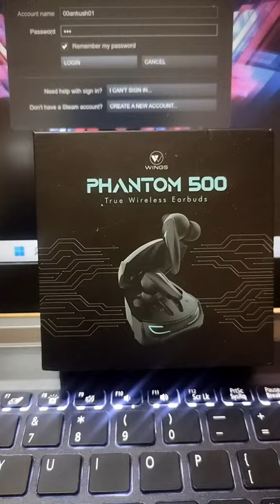Wings Phantom 500 @wingsLifestyle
Wings Phantom 500 Best Gaming TWS Earphone